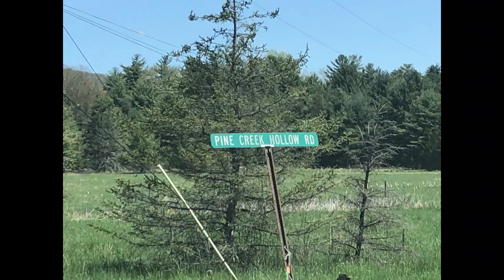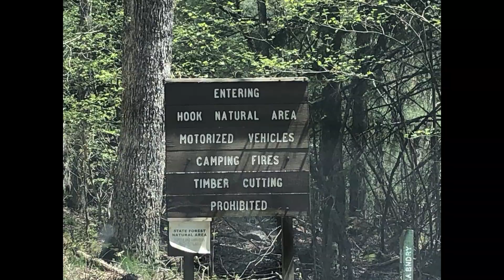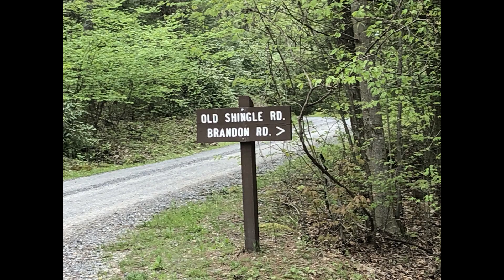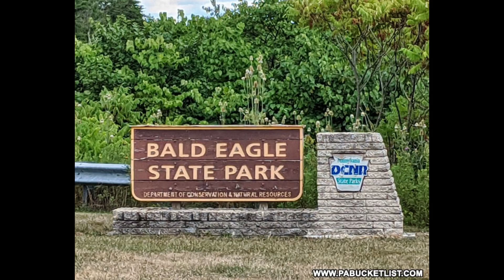Overlanding in BESF w/Pearl (GX460)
This is video of a day trip that Ben and I took to Bald Eagle State Forest (BESF). Route: Route 45 to Pine Creek Hollow, Jones Mountain Road, Brandon Road, Old Shingle Road, and Sharpback Hollow Road. We then jumped back onto 45 and headed to The Nature Inn at Bald Eagle State Park (BESP).